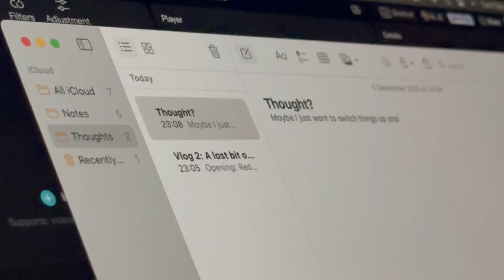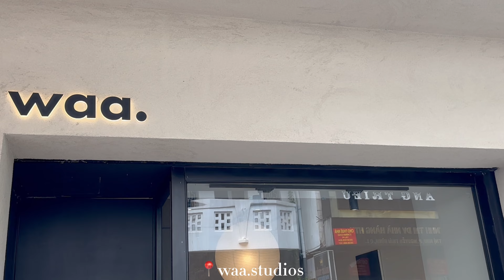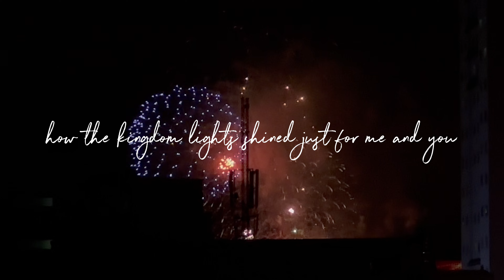salt air month: còn chút xíu mùa hè | Buonngu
Hello mọi người, lại là buonngu đây. Video này quay trong đoạn cuối tháng 8 và dịp lễ đầu tháng 9 nên cũng có khá nhiều hoạt động để quay lại. Mình cũng nói nhiều hơn trong video này rồi, thấy cứ ngại ngại sao ấy, giọng đớt đớt 😆😆 Mong mọi người thích video này hehhe

Happy - Music licenced by Tiktok
chill beat - Music licenced by Tiktok
Lazy - Music licenced by Tiktok
Narrative by Me before you
Narrative by @buonngu